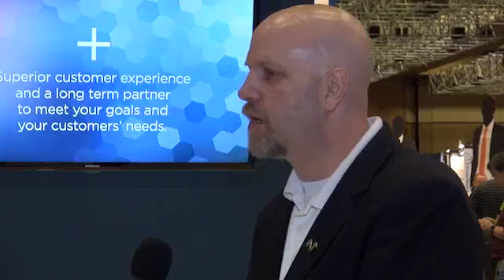ITEXPO Las Vegas 2014 Interview with Vitelity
ITEXPO Las Vegas 2014 Interview with Vitelity - Aug 22, 2014